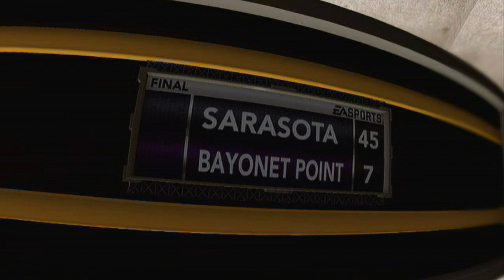NCAA Football 13 Road to Glory as a Running Back - Playoff rd 3 and Champ game w/ SlingJawFish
Like, sub, and favorite this video if you liked it. It really helps me out

Tell me what you think about the video in the comments.

This Video was recorded on the Xbox 360 using the Roxio game capture card. edited in Roxio VideoWave and used the Samson Meteor Mic to record my voice with,

Random Tags: NCAA Football 13 Road to Glory NCAA Football 13 game play Road to Glory game play College Football (Sport) Bulls USF Bulls football running back Sport (Industry) video game Tampa Florida Tampa Florida football state championships signing day recruiting weeks playoffs round 3 Championship game LiGTGAMiNGTV Roxio game capture card xbox 360